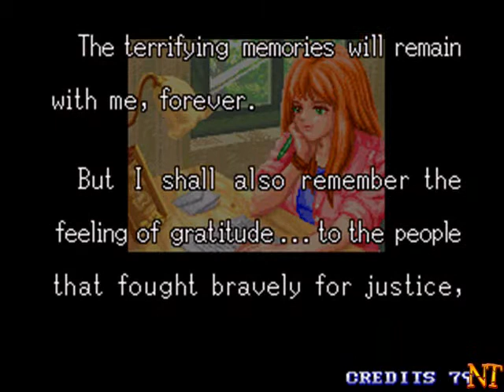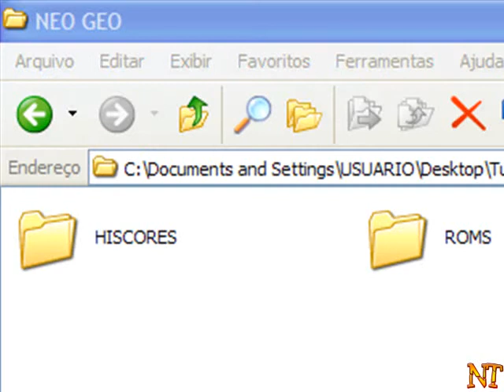Shock Troopers-Neo Geo-Parte 3(Final)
Game de aventura onde vc forma uma equipe. Mt bom.